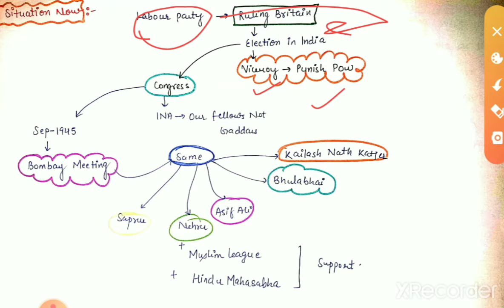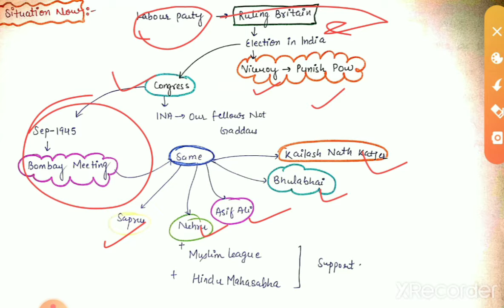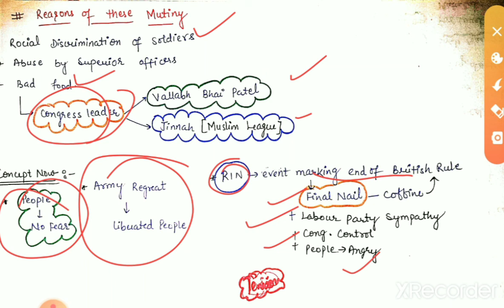UPSC/EPFO/SSCHistory class59,क्या किया Britishers ने Prisoners के साथ + Royal Indian Navy/Mutiny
👉 zero to hero class for polity

Separate each and every class:-

👉class 27

👉class-28

👉class 31

👉class 32

👉class 33

👉class 34

👉class 37

👉Class 38

👉class-39

👉class 40

👉class 41

👉class 42

👉class 43

👉 class 44

👉 class 45

👉 class 46

please first visit on my playlist and check each and every topic,with mind map and easy to understand.

👉telegram channel also join